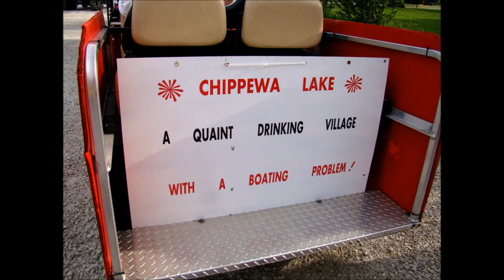Decorated Golf Cart or anything with wheels photos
Wheel into Summer parade and ice cream social photos